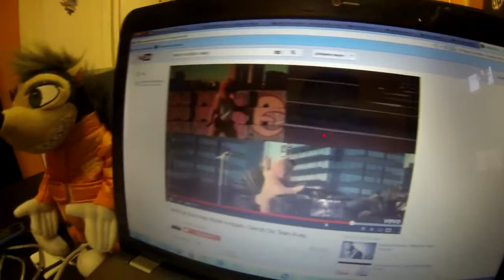5 этап RDS Санкт Перербург!